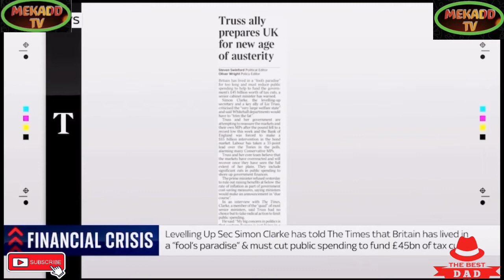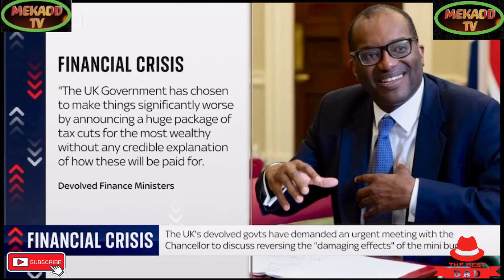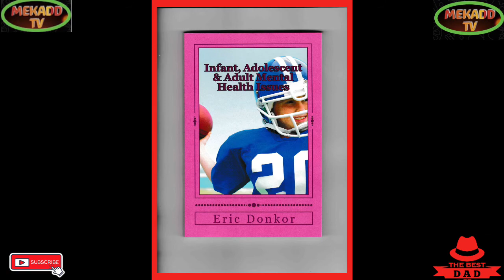news vlogging CHANCELLOR KWASI KWARTENG DEBT PLAN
CHANCELLOR KWASI KWARTENG DEBT PLAN